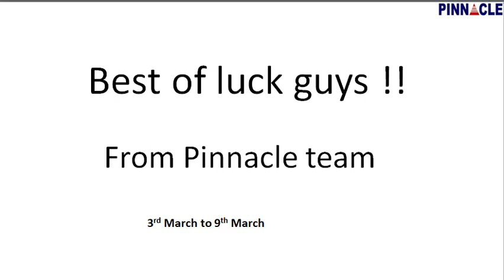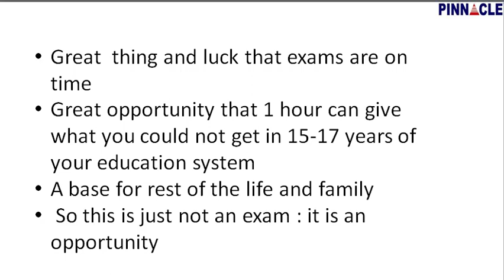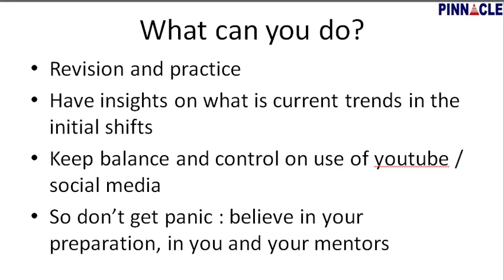ssc cgl exam best of luck !! exam 3rd March-9th March